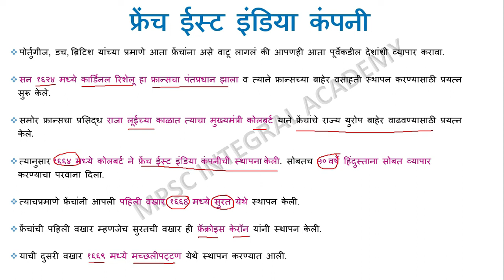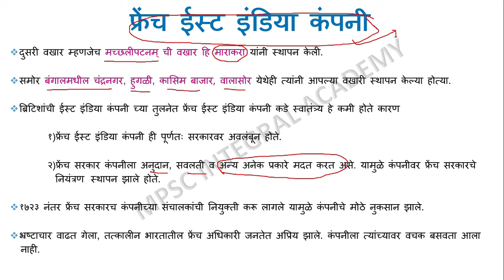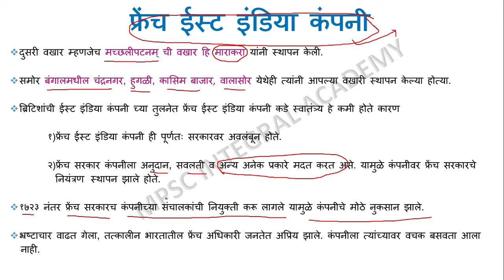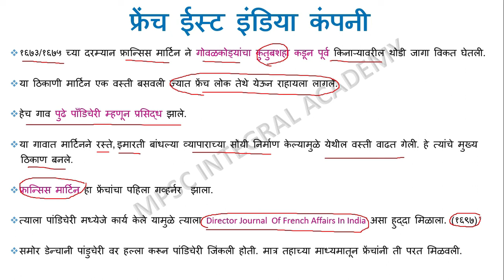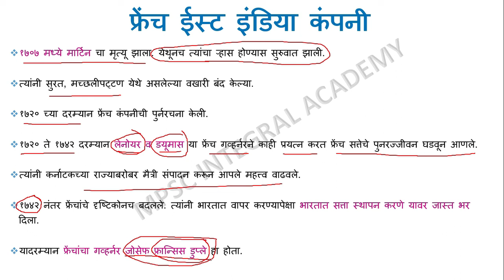french east India company in marathi adhunik bhartacha itihas mpsc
information about french east india company, adhunik bhartacha itihas